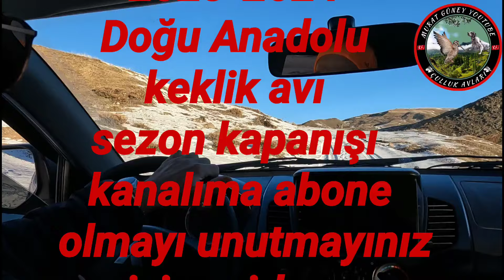10 AYLIK #MİLAN ile karda KEKLİK AVI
Güzel bir KEKLİK avı oldu bizim için. Güzel kuşlara denk geldik. henüz daha 10 aylık olmasına delbafra #Milan beni mest etti doğrusu.en guzelide verdiğim emeklerin karşılığını almak beni mutlu etti.burun olsun, kuyruk olsun tam köpeği yakaladık derken maalesef talihsiz bir olay yaşadık. nereden geldiğini anlamadığım bir şekilde saçma gelmiş köpeğe.ordu ya dönüşte fark ettik kuyruk tan vurulmuş... çok uğraşmama rağmen kuyruğu kurtaramadik. kesmek zorunda kaldık.. bu sezon talihsizlikler hiç peşimi bırakmadı. normalde çok fazla inanmam nazara felan ama gerçekten göze geldik herhalde bu sezon... yeni sezonda herkese kazasız belasız avlar diliyorum...